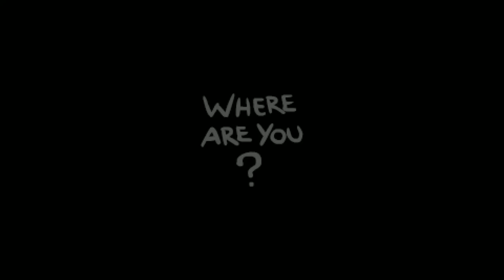The Binding of Isaac: AFTERBIRTH - Let's Play - Episode 154 [Daily]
Daily for January 8th, 2016!